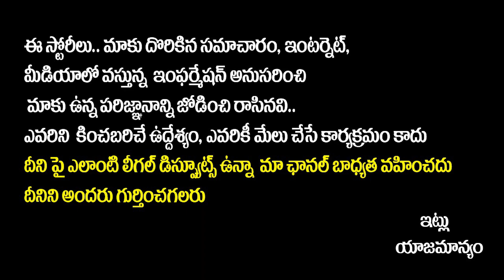రాకేష్ మాస్టర్ చనిపోవడానికి గల కారణాలు ఇవే... | Reason Behind Choreographer Rakesh Master Incident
రాకేష్ మాస్టర్ చనిపోవడానికి గల కారణాలు ఇవే... | Reason Behind Choreographer Rakesh Master Incident | Socialpost TV

Hello Friends,